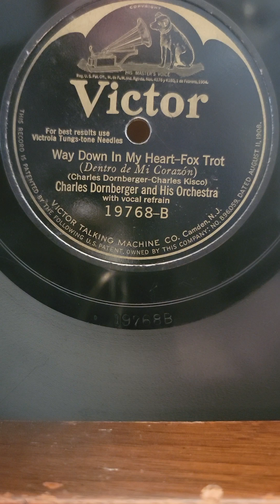Way Down in My Heart - Charles Dornberger his Orchestra Victor Records #19768 1925